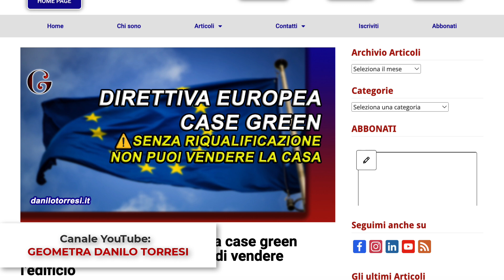La proposta della direttiva europea "Epbd" e l'impatto sul mercato immobiliare italiano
La proposta di direttiva europea "Epbd" per le nuove regole sull'efficienza energetica degli immobili potrebbe avere un impatto significativo sul mercato immobiliare italiano. Nel video di oggi, esplorerò in dettaglio gli obiettivi della direttiva, le criticità del mercato immobiliare italiano e le possibili soluzioni per evitare gli effetti negativi.

Gli obiettivi della direttiva "Epbd"
La direttiva fa parte della politica ambientale "Fit for 55" che mira a ridurre le emissioni di CO2 del 55% entro il 2030 rispetto ai dati del 1990. Dal 2030 in poi, i nuovi edifici privati dovranno iniziare a "mettersi in regola" con gli obiettivi ambientali del New Green Deal, il che significa che gli edifici dovranno consumare poca energia, essere alimentati da fonti rinnovabili e non emettere emissioni di carbonio da combustibili fossili.

Impatto sul mercato immobiliare
La proposta di direttiva europea "Epbd" per le nuove regole sull'efficienza energetica degli immobili potrebbe avere un impatto significativo sul mercato immobiliare italiano. Uno dei principali effetti potrebbe essere il deprezzamento degli edifici con classi energetiche più basse, poiché questi edifici potrebbero non soddisfare i nuovi standard minimi di efficienza energetica.

Criticità in Italia
Il mercato immobiliare italiano è caratterizzato da una grande frammentazione della proprietà, con molti edifici di proprietà privata e una scarsa presenza di grandi società immobiliari. Questa situazione rende più difficile l'adozione di misure efficaci per migliorare l'efficienza energetica degli edifici, in particolare nei centri storici dove spesso la presenza di difformità urbanistiche rende difficile intervenire.

Soluzioni per evitare gli effetti negativi
Per contrastare questi effetti negativi, è necessario che il governo italiano adotti un sistema di agevolazioni fiscali strutturali che incentivi la riqualificazione energetica degli edifici. Questo sistema dovrebbe essere in grado di coinvolgere un gran numero di edifici e di proprietari, in modo da poter raggiungere gli obiettivi della direttiva "Epbd" in modo efficace.

Conclusione:
La proposta di direttiva europea "Epbd" rappresenta una sfida importante per il mercato immobiliare italiano, ma con un adeguato sistema di incentivi fiscali strutturali e una maggiore attenzione alle esigenze del mercato immobiliare italiano, possiamo superare queste difficoltà e raggiungere gli obiettivi della direttiva in modo efficace. È importante che i proprietari degli edifici adottino misure per migliorare l'efficienza energetica degli edifici, attraverso interventi di riqualificazione energetica, utilizzando gli incentivi fiscali messi a disposizione dallo Stato. In questo modo, non solo si eviteranno sanzioni potenziali ma si favorirà una maggiore sostenibilità ambientale e si garantirà un maggiore comfort abitativo agli utenti.

I VANTAGGI DEGLI ABBONATI
Per qualunque chiarimento non esitare a contattarmi
CONSULENZE
Le offerte degli abbonamenti non comprendono le consulenze dirette. Se dovessi avere necessità specifiche scrivimi un’email e vedrò come esserti utile